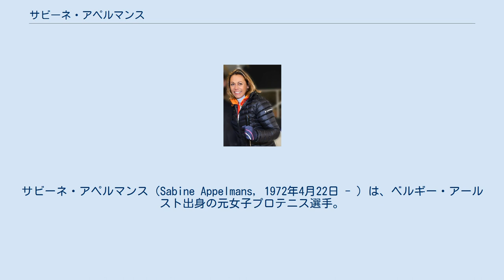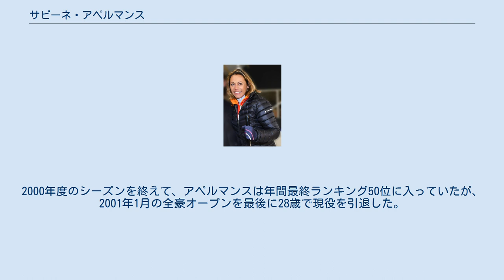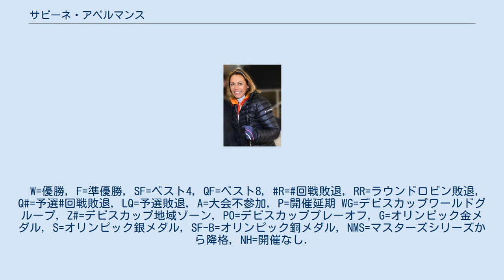サビーネ・アペルマンス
サビーネ・アペルマンス（Sabine Appelmans, 1972年4月22日 - ）は、ベルギー・アールスト出身の元女子プロテニス選手。
長年にわたり、ベルギーのテニス界の先駆者として活動してきた選手である。
左利き。
 1987年にプロ入り。
1988年から女子テニス国別対抗戦・フェドカップのベルギー代表選手となる。
1990年の全豪オープンで3回戦に進出し、この年に年末の世界ランキングを一気に22位まで上げた。
それ以来、アペルマンスはベルギーの女子テニス界の先駆者として活躍を続けてきた。
1991年11月にアメリカの「アリゾナ・クラシック」と「バージニア・スリムズ・オブ・ナッシュビル」で2週連続優勝を達成。
日本のトーナメントにも数多く出場し、1991年と1992年の2年連続で「サントリー・ジャパン・オープン」の準優勝者になっている。
1992年のジャパン・オープン決勝では、アペルマンスは伊達公子に 5-7, 6-3, 3-6 で敗れた。
 アペルマンスの4大大会シングルス自己最高成績は、1997年の全豪オープンベスト8である。
この大会で、アペルマンスは4回戦でスペイン2強豪の1人コンチタ・マルティネスを破ったが、準々決勝でマリー・ピエルスに敗れた。
ベルギーはこの年にフェドカップでも好成績を挙げ、世界最上位の8ヶ国による「ワールドグループ」1回戦でスペイン・チームを5戦全勝で破ったが、2回戦（準決勝）でフランス・チームに敗れた。
ダブルスでも1997年ウィンブルドン選手権でミリアム・オレマンスとのペアでベスト4に進出している。
 1997年11月、アペルマンスはベルギーの女子テニス選手として史上初めて、世界ランキング上位16名のみが出場できる女子ツアー年間最終戦「チェイス選手権」（当時の名称）に出場した。
1998年2月第3週のドイツ・ハノーファーの大会では、左膝の手術による8ヶ月のブランクから復帰したシュテフィ・グラフを準々決勝で破っている。
 アペルマンスはオリンピックのベルギー代表選手としても、1992年バルセロナ五輪、1996年アトランタ五輪、2000年シドニー五輪の3大会連続で出場を果たしている。
バルセロナ五輪の女子シングルスでは、シュテフィ・グラフとの準々決勝まで勝ち進んだ。
アトランタ五輪では1回戦で敗退したが、シドニー五輪では南アフリカ代表のアマンダ・クッツァーと3回戦を戦った。
2000年度のシーズンを終えて、アペルマンスは年間最終ランキング50位に入っていたが、2001年1月の全豪オープンを最後に28歳で現役を引退した。